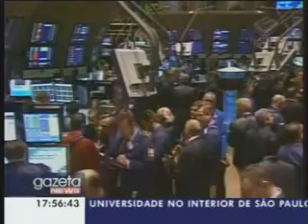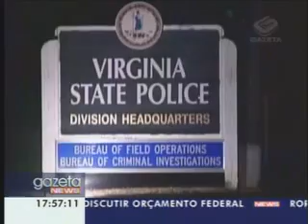Gazeta News - 20/01/2010 - Parte 2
Um ano na presidência dos EUA
Barack Obama vê, agora, o otimismo do discurso de posse dar lugar ao desafio de enfrentar os próximos anos de mandato

Estados Unidos
Polícia do estado americano da Virgínia prende suspeito de matar a tiros 8 pessoas

Dia nacional do Fusca
Com mais de 70 anos de idade, "o carro do povo" mostra que ainda está em forma

456 anos de São Paulo
Vale do Anhangabaú, no centro da cidade, terá 30 horas de shows e eventos culturais

Brit Awards
Cantora escocesa, Susan Boyle, fica fora da lista de indicados da versão britânica do Grammy